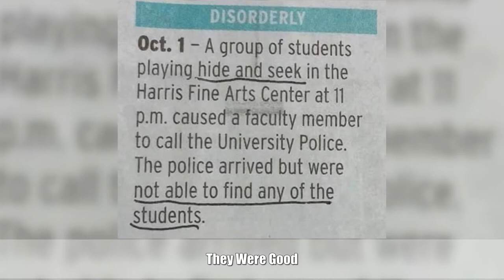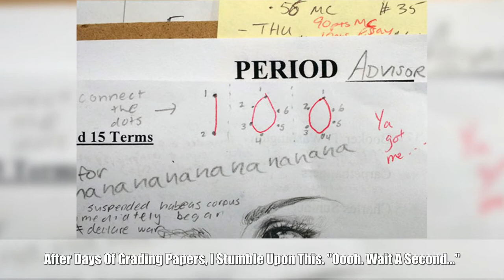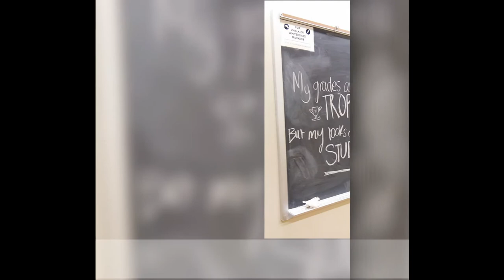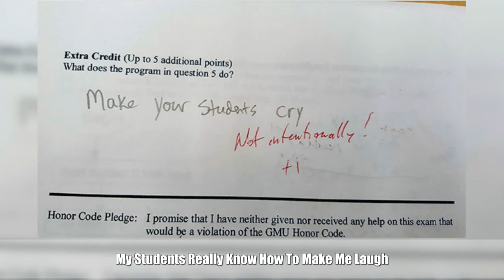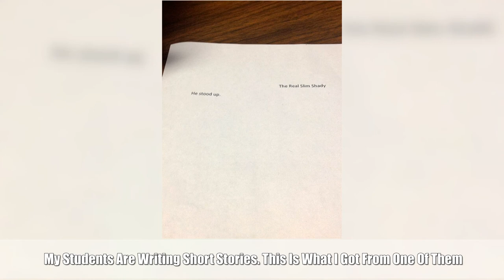Times Students Deserved An A+ For Their Sense Of Humor